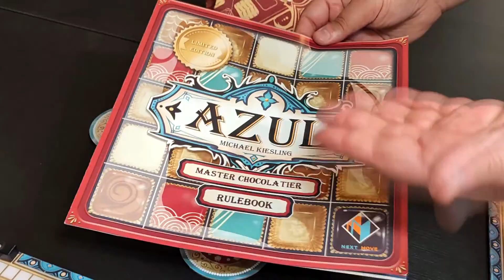Covil Expresso - O Que Muda no Azul Master Chocolatier- Spiel 2022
Fala Povo! Neste Covil Expresso vamos apresentar as regras da variante das  fabricas especiais do jogo Azul Master Chocolatier da Plan B!